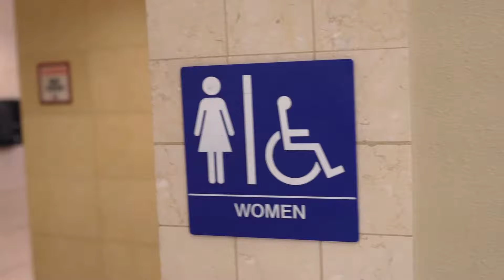Urogynecology | Patient Testimonial | Morag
CLS Health’s Urogynecology Clinic is a subspecialty within Obstetrics and Gynecology. Doctors called urogynecologists receive special training to diagnose and treat women with pelvic floor disorders. The pelvic floor includes the muscles, ligaments, and connective tissues that support organs such as the bowel, bladder, uterus, vagina, and rectum.

Our urogynecologist treats women with pelvic floor disorders, such as recurrent bladder infections, urinary or fecal incontinence, and prolapse of the vagina, bladder, and/or the uterus and rectum. We provide the most advanced care available to women with lower urinary tract and pelvic floor conditions.